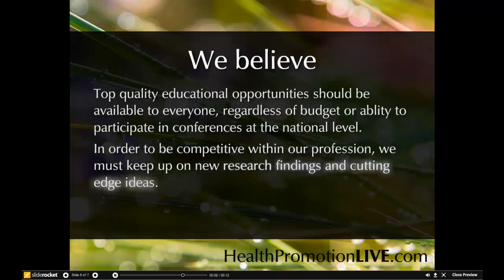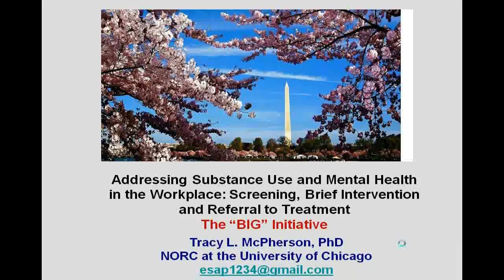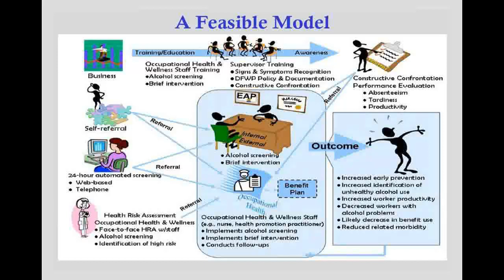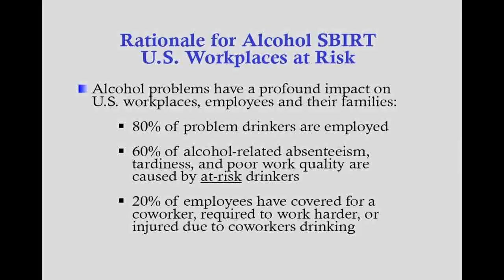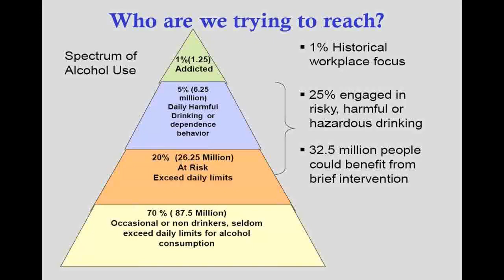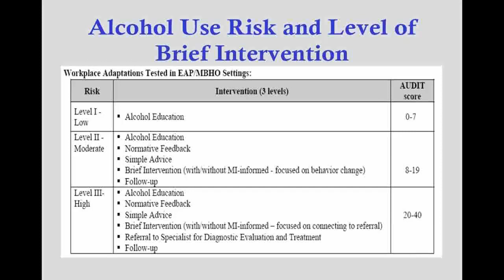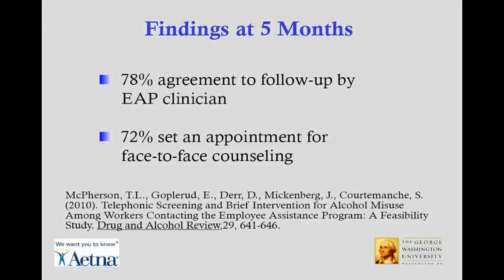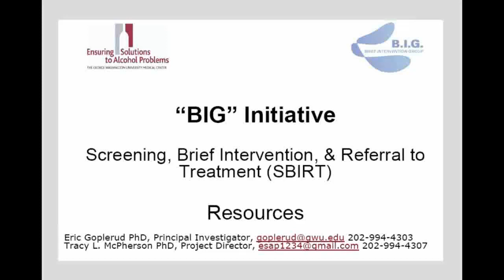Addressing Substance Use/ Health in the Workplace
Substantial empirical support exists for screening, brief intervention, and referral to treatment (SBIRT) in medical settings. However, in workplace settings not enough is being done to identify employees who do not meet diagnostic ...